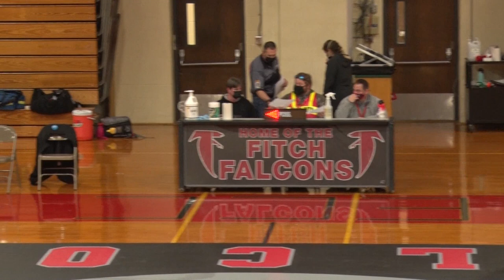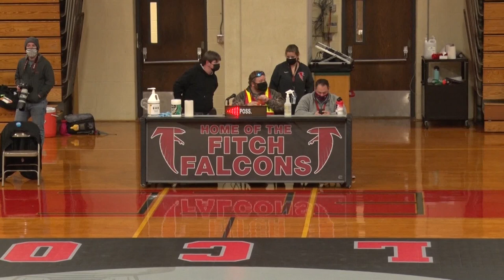January 5, 2022 Fitch High School Wrestling vs New London